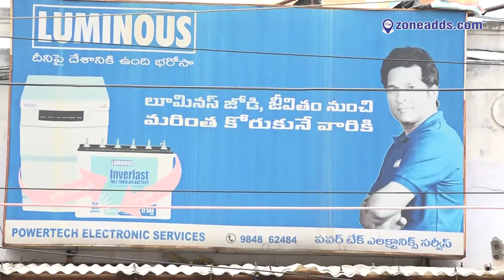Powertech Electronic Services || Kapra || zoneadds.com